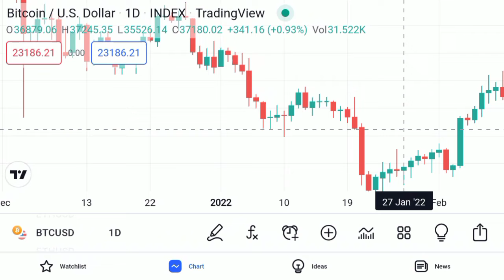BITCOIN CRYPTOCURENNCY EXPANSION INSURANCE OF SHORT TERM BTC HOLDERS SUGGESTS THE FLUSH OF SELLERS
bitcoin mining
bitcoin news today
bitcoin live
bitcoin trading for beginners
bitcoin news
bitcoin explained
bitcoin price prediction
bitcoin crash
bitcoin 2022
bitcoin etf
cryptocurrency for beginners
cryptocurrency news
cryptocurrency malayalam
cryptocurrency trading